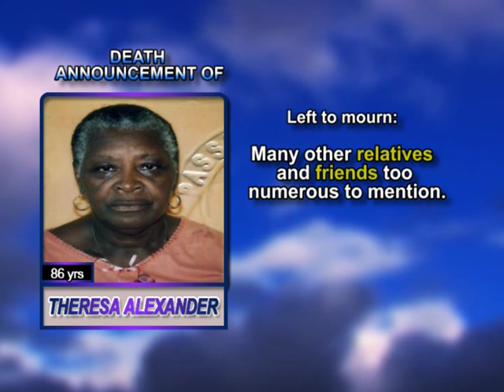Teresa Alexander long